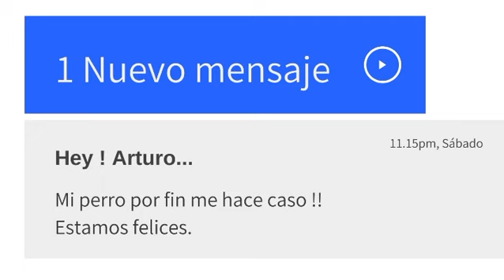Quiero ver perros felices y humanos felices con sus perros felices.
Clases de entrena canino a domicilio en Ciudad de México